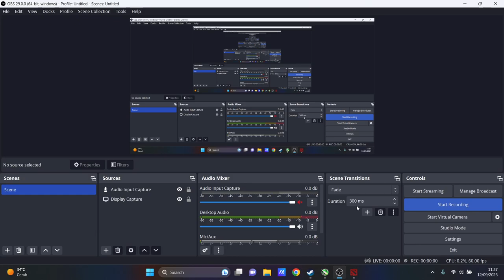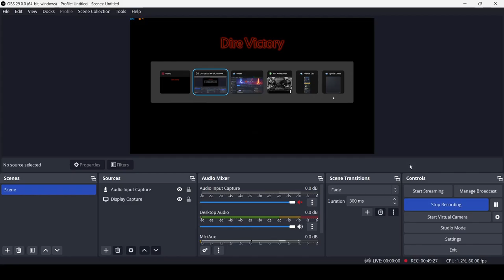Invoker comeback 0-5 - Vianney Gaming